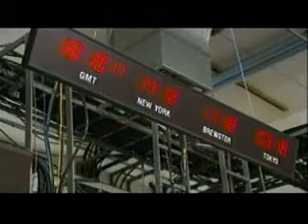Brewster is home to unique satellite station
At any given moment there are about 3,000 satellites orbiting earth, but few people know that Washington State is home to one of three ground satellites that is special for its ability to send and receive information from space.